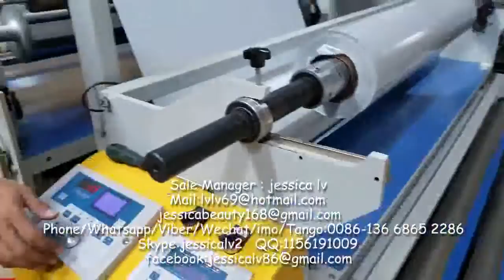jessica kraft paper mailer machine